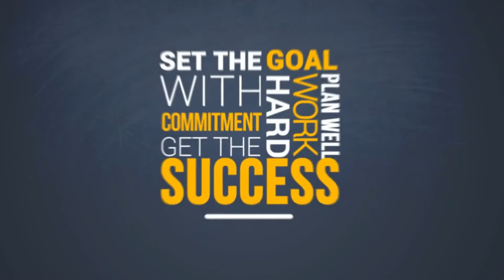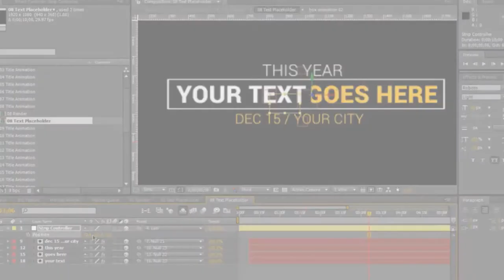33 Elegant Title Animations - After Effects Templates | Free Download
100% FREE DOWNLOAD AND USE IT

33 Elegant Title Animations - After effects | Video Tutorial (FREE Download)